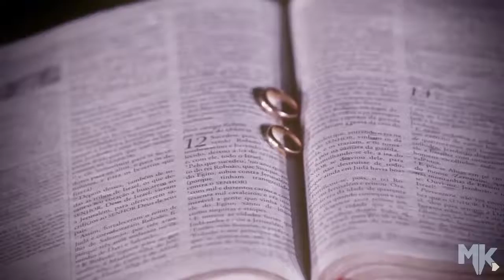WILLIAN NASCIMENTO - BEIJO NO ALTAR - CLIPE OFICIAL